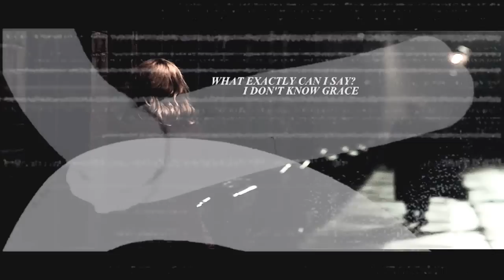Grace&Tommy (Peaky Blinders)2x04